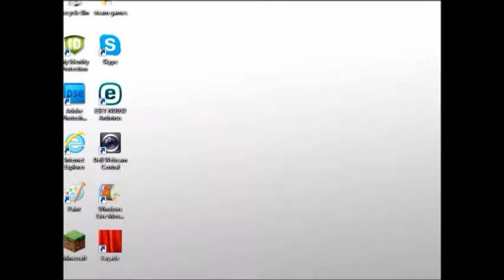walking dead seaon 1 episode 4 - AROUND EVERY CORNER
here is episode 4 of season 1. hope you all enjoy